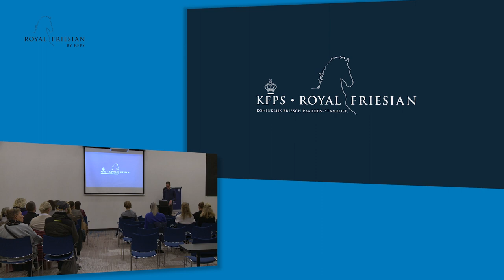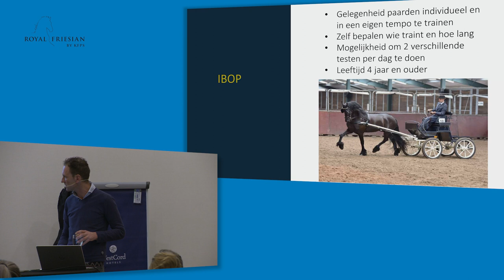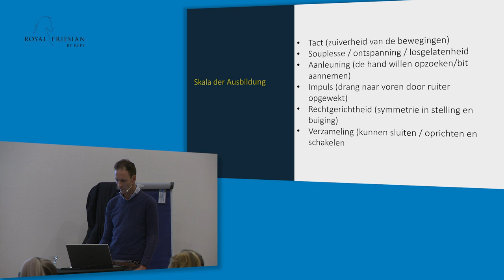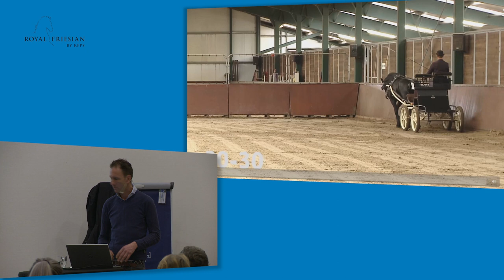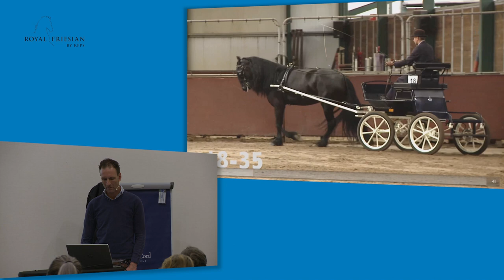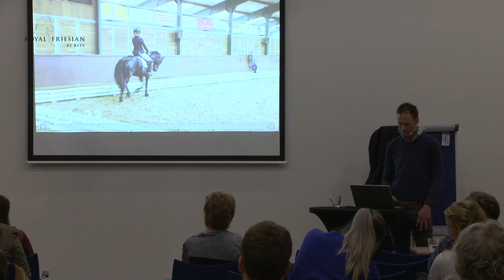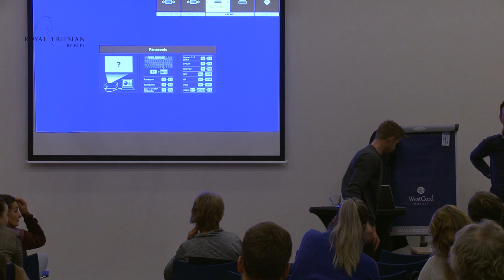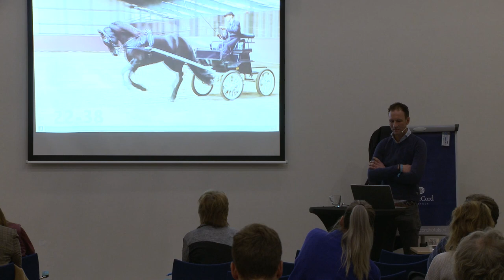Zo bereid je je voor op een IBOP | Hergen van Hall